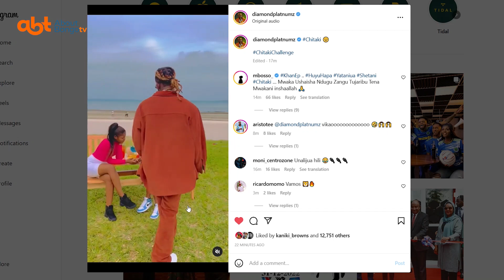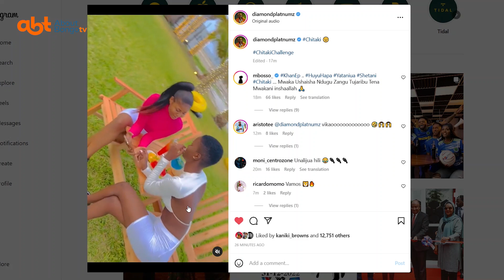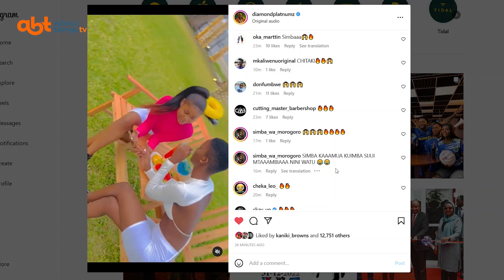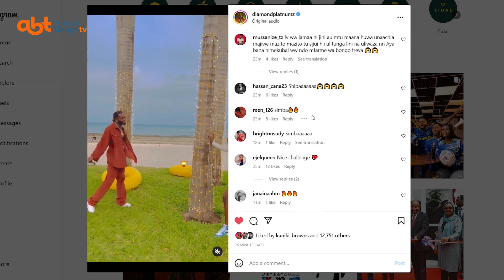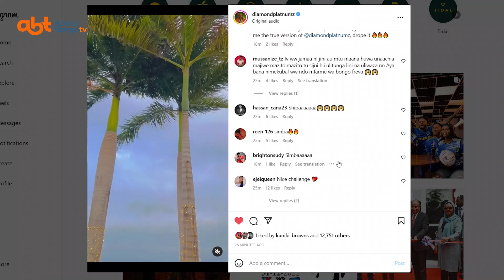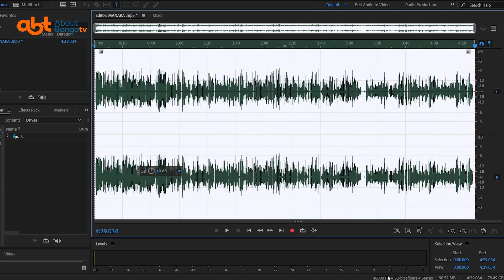DIAMOND afunga mwaka na wimbo MPYA CHITAKI amkana ZUCHU .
Huu ndio wimbo mpya wa Diamond platnumz wa kufungia mwaka amkana Zuchu kwenye wimbo huo tazama